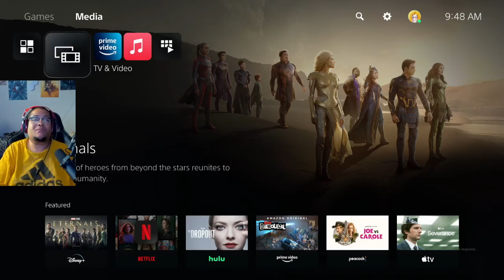Reminder: Work on REACTION SPEED and AIM! | Call of Duty: Vanguard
Hello, my name is Dray I'm a gaming content creator with a knack of doing vlogs. I'm a chill dude that looks to act weird to some people that gets offended in a way, I don't what people problem is; maybe my normal doesn't match up to other people's normal! But anyway, I'm a thirty-something​ year old that enjoys gaming, I love the awareness of being taken from reality for 1 or 2 hours in the bliss of imagination!